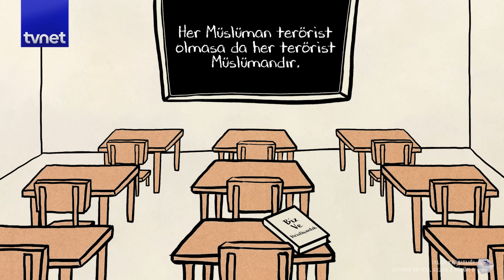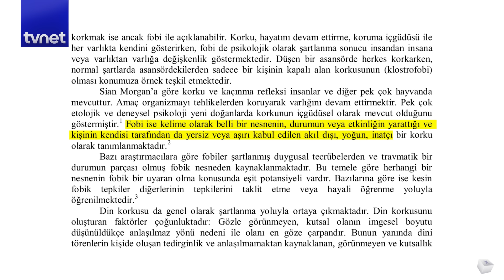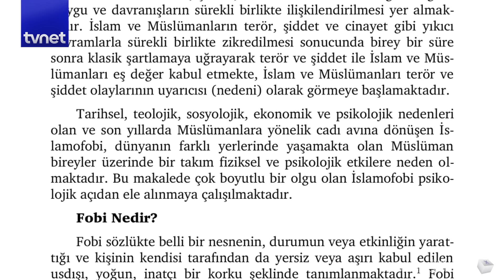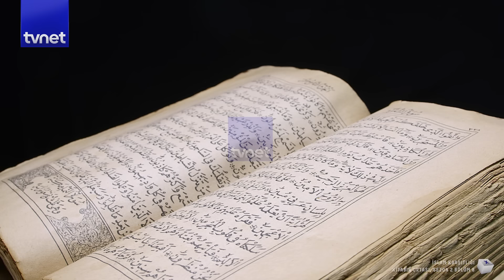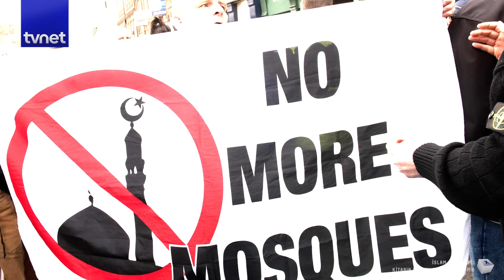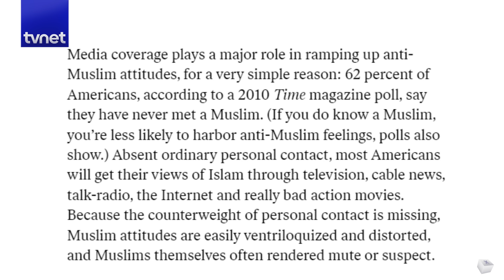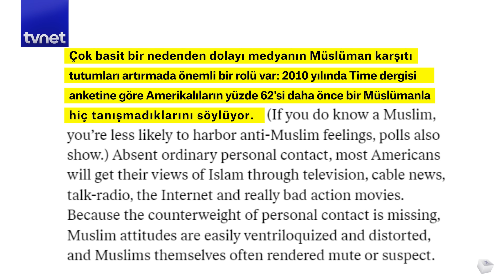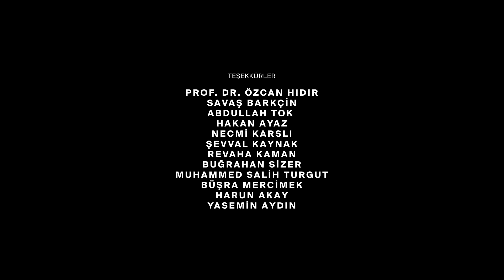İslam karşıtlığı nasıl Batı'nın projesi haline geldi?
Üç büyük dinden sadece bir tanesinden korkuluyor. Dünyada, tek bir kutsal kitabı yakmanın artık Batı için neredeyse hobi haline geldiğinin hepimiz farkındayız. Çünkü Batı'nın bitmeyen sanal korkusu İslam karşıtlığı her geçen gün artıyor. Üstelik İslam, esenlik ve barış demekken fobi “akıl dışı” denecek derecede şiddetli bir şekilde korku duygusu anlamına gelen İslamofobi olarak kullanılıyor. Peki, barıştan korkulur mu? Hayır tabii ki. Öyleyse, ‘İslamofobi’ nedir? ‘İslamofobi’ neden çıktı?

İslam karşıtlığı neden artıyor? Yeryüzüne inen son din İslam, kısa zaman içinde hızla yayılınca diğer semavi dinlerin liderleri tarafından tehdit olarak görüldü. Hakim oldukları egemenliği ve söz sahipliklerini kaybetmekten korktular. Bunlar İslam karşıtlığının çıkma nedenlerinden sadece birkaç tanesi. İslam karşıtlığının çıkış tarihi kesin olarak bilinmese de, tarihteki en üst noktaya taşıyan olayı yine tüm dünya bir film gibi izledi. Peki bununla mücadele etmek mümkün mü?

Müslüman toplumlar hakkında oluşturulan ön yargı ve ötekileştirme aslında fabrikasyon bir korku. Ama yine de İslam karşıtlığının olumsuz sonuçları yine Müslümanlara yansıyor. Batı dünyasında İslamofobi ve anti-islamizm olarak anılan İslam karşıtlığı konusunda bunlara zemin hazırlayan “medeniyetlerin” tarihine bakıldığında çifte standardı görmemek imkansız.
Kitabın Ortası yeni bölümünde İslam karşıtlığını anlattık.